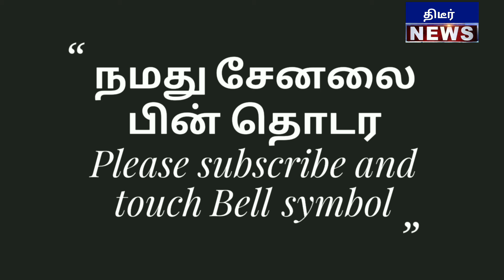அண்ணாமலையின் வெற்றியை உறுதியாக கணித்த கோவை பாஜக முன்னால் தலைவர் உத்தம இராமசாமி